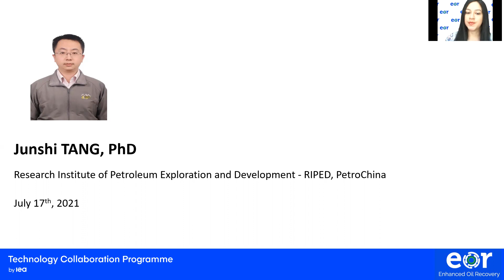Dr. Junshi Tang - Research on oil oxidation process during oilfield air injection production process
High temperature oxidation (HTO) kinetics is very important for the propagation stability and combustion front temperature during in-situ combustion. This paper studied the HTO kinetics of different oils.  Thermogravimetric analysis was used to study the HTO kinetics of oils with different viscosities. DSC, TGA and ARC were used in this paper. Oil samples with different viscosities were taken from air injection pilots of CNPC. Oxidation heat measurements of different samples and SARA fractions were carried out. Influence of pressure and oxygen fraction on HTO and LTO reaction heat was studied.
Oxidation test showed that oil samples with different viscosities have similar LTO reaction temperature range and HTO reaction temperature range. Heavy oil samples also have high LTO heat effect. The measured reaction heat of HTO by unit mass of coke is large than that of LTO by unit mass of oil. The fuel for HTO of light oil was much smaller compared with heavy oils, which made the peak reaction rate smaller than heavy oils. Kinetics parameters determined by single test curve method was not accurate due to the influence of determination process of reaction order. Iso-conversional methods can get the intrinsic kinetic parameters. Although the viscosities and compositions of oils were different, the HTO activation energies were more or less the same. The activation energy range for three oils was 130-154 kJ/mol. Kinetic cell and effluent gas analysis technique were used in this study. Fuel amount and fuel composition were calculated by the effluent CO2, CO and O2 concentrations. The results showed that fuels of HTO reactions were coke with very low hydrogen content. Heavy oil produced more coke than light oil. Although the viscosities and compositions of oils were different, the fuels for HTO reaction were similar. So, TGA analysis showed similar HTO kinetics for different oils.

Dr. Junshi TANG, associate professor of Research Institute of Petroleum Exploration and Development(RIPED), is the chief of air injection laboratory. His main research interests are heavy oil in-situ combustion and light oil air injection. Won two first prizes for scientific and technological progress of China Petroleum and Chemical Industry Federation, and one two prizes for scientific and technological progress of CPNC. Published more than 20 journal papers, obtained more than 10 invention patents. Dr. Tang will present to us "Research on oil oxidaiton process during oiflied air injection production process" and will tell us about the study the High temperature oxidation kinetics of oils with different viscosities using thermogravimetric analysis